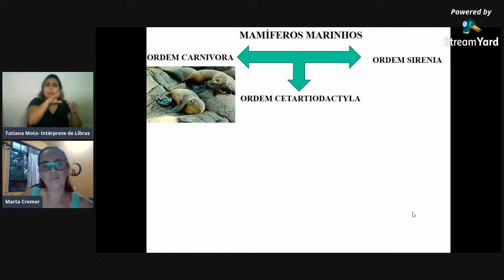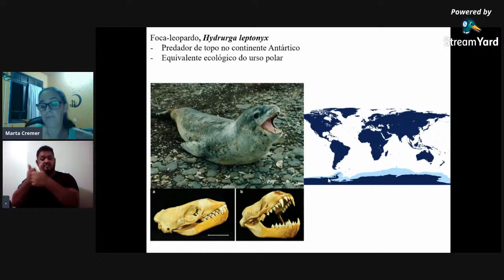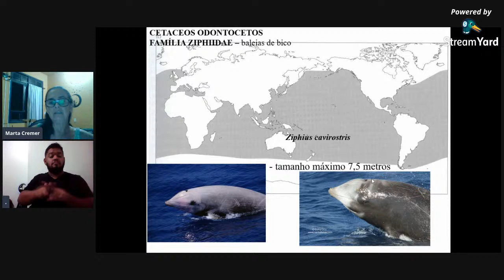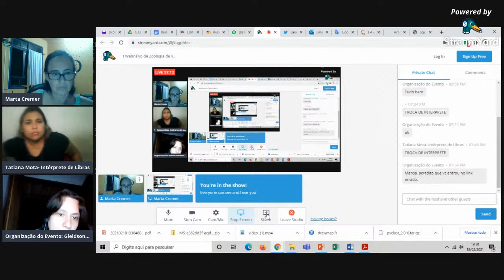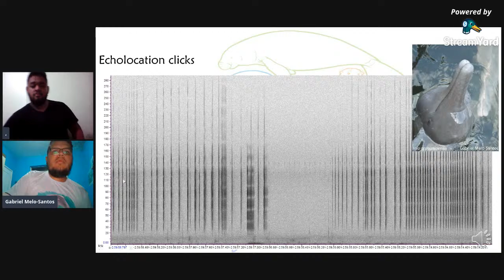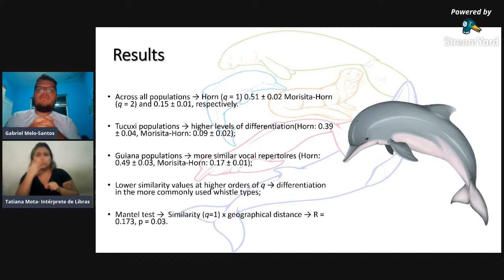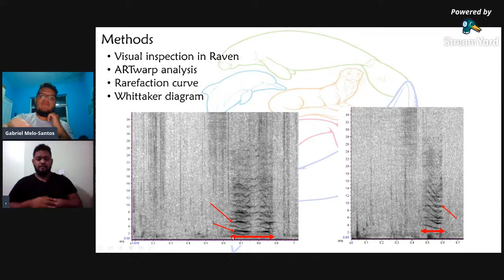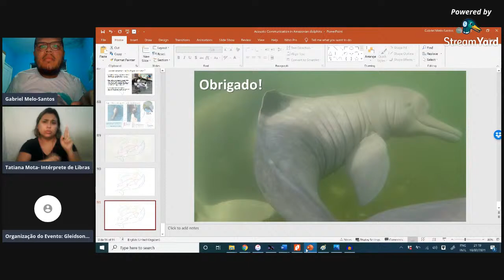I Webnário de Zoologia de Vertebrados UFPA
Palestra 3: Distribuição de Mamíferos Marinhos
Palestra 4: Bioacústica de Cetáceos